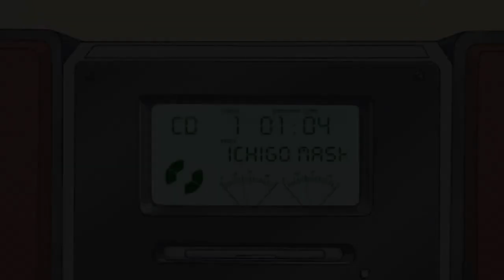Game winning goal 「BLUELOCK EP 11」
BLUELOCK